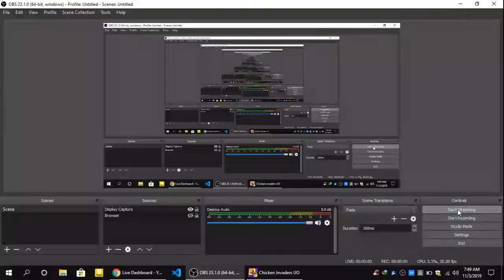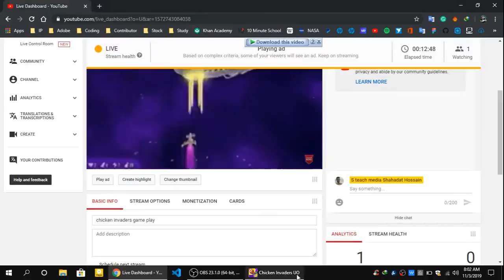chicken invaders game play